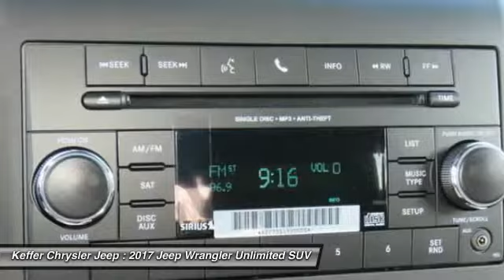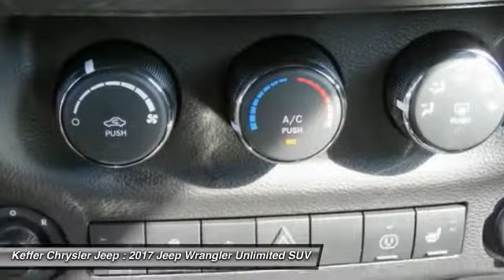2017 Jeep Wrangler Unlimited Charlotte NC J176678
2017 Jeep Wrangler Unlimited Sahara

You'll love this 2017 Jeep Wrangler Unlimited. This is a suv you'll want to take home. Call and get in touch with Keffer Chrysler Jeep directly, and be the first to open the suv door today!